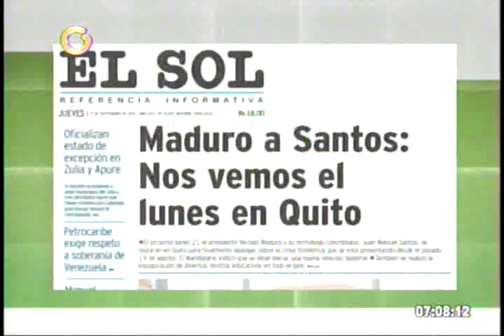Alcaldesa de Maracaibo: El partido ha solicitado el regreso de Manuel a Venezuela